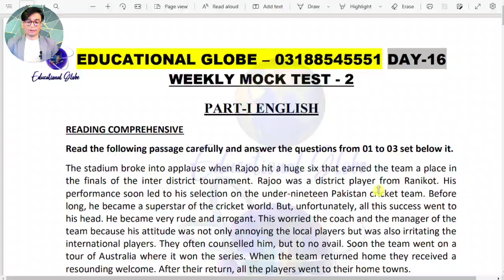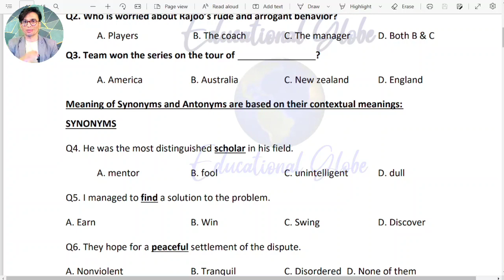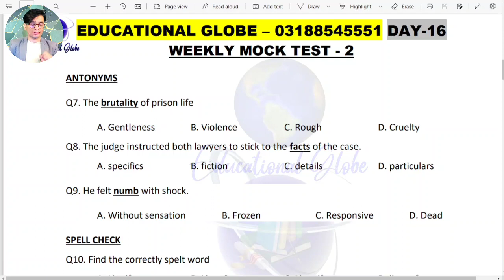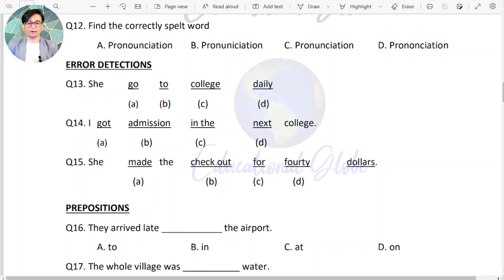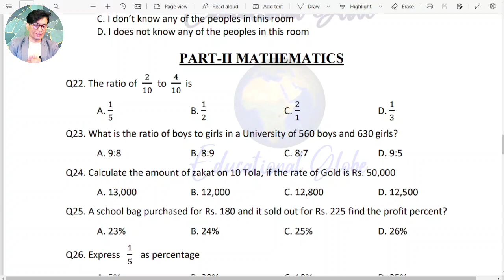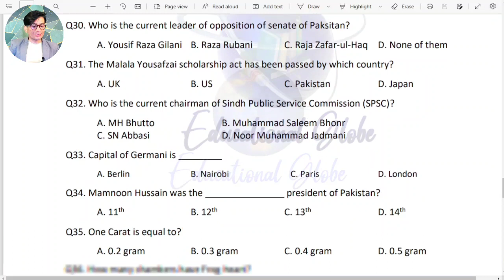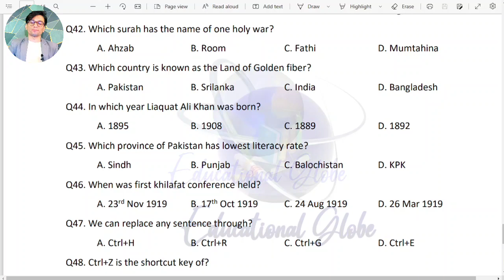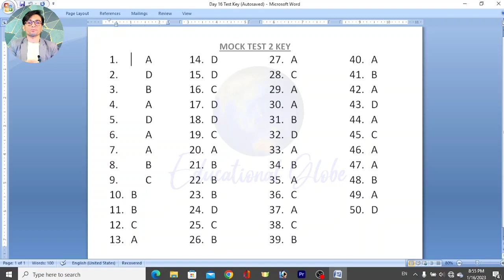Mock Test-2 for STS 5 to 15 Jobs | Test Preparation for IBA Jobs | Educational Globe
in this video you will be aware about Mock Test about STS 5 to 15 Jobs. Mock Test is based on IBA pattern hope you will enjoy the Mock Test kindly attempt this Mock Test and share your Test Score in comment bellow.